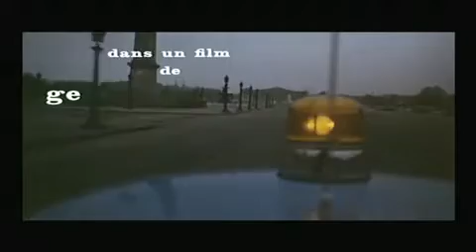Le Pacha ( bande annonce VF )